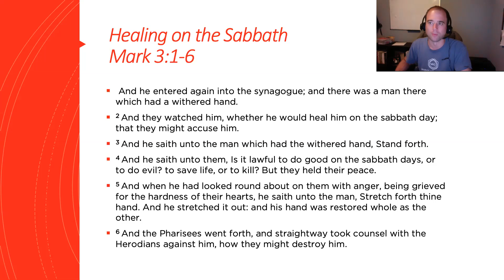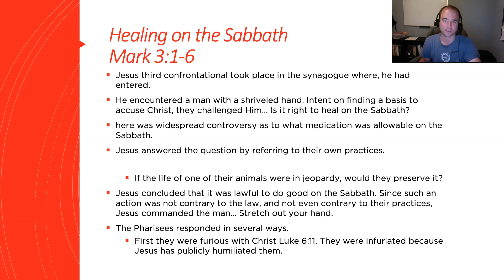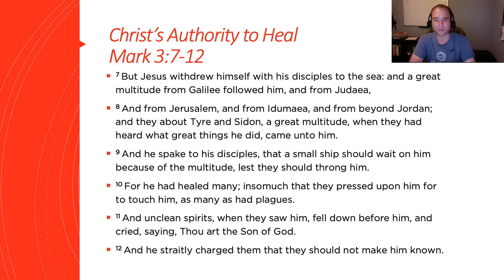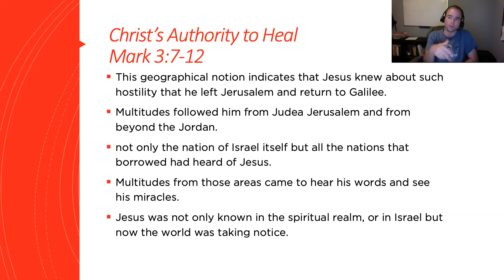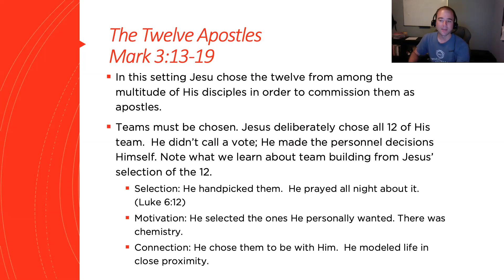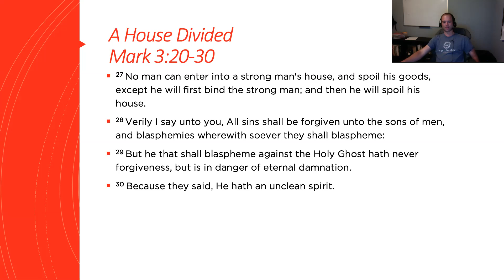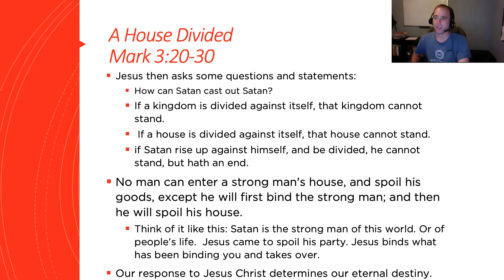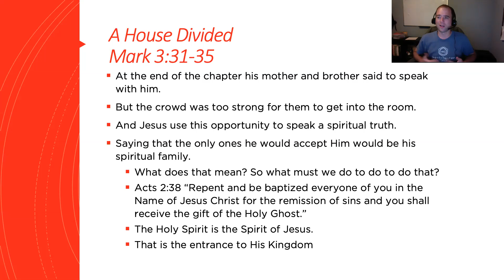6.20.20 Morning Devotion - Mark 3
6.20.20 Morning Devotion - Mark 3
Jesus empowers others